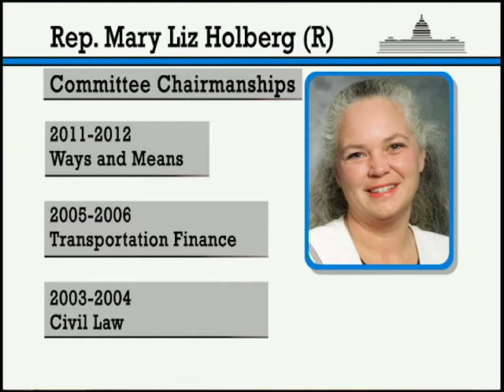Rep. Mary Liz Holberg (R-Lakeville) retiring from House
Republican leader, advocate for individual privacy rights and fiscal restraint champion are a few terms you would use to describe Rep. Mary Liz Holberg. After serving her Lakeville district for 16 years, the 2014 session will be her last.
The former chair of the House Ways and Means Committee says it's time to move on.  Although she says it was a hard decision to make, she says it's the right one.